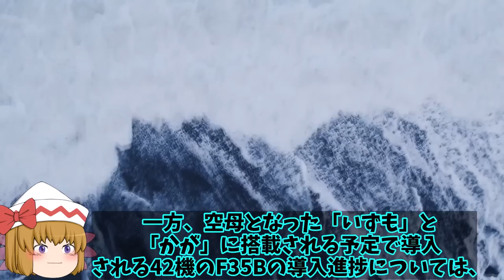海自護衛艦かが改修工事開始F35B艦載へ！F35B戦闘機は一体何機艦載するのか？【ゆっくり解説・軍事News】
引用・転載「出典：海上自衛隊ホームページ」
引用・転載「出典：航空自衛隊ホームページ」
引用・転載「出典：陸上自衛隊ホームページ」